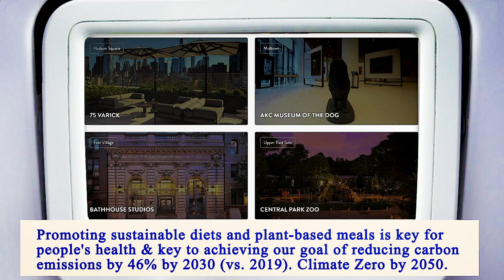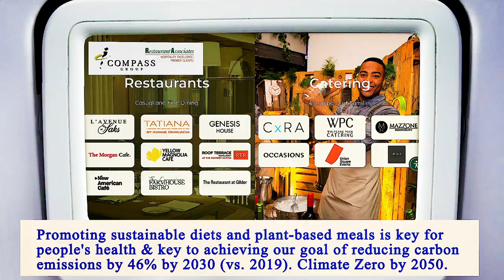Nearest Restaurants From Me Manhattan 10007 NY, New York County, New York, United States